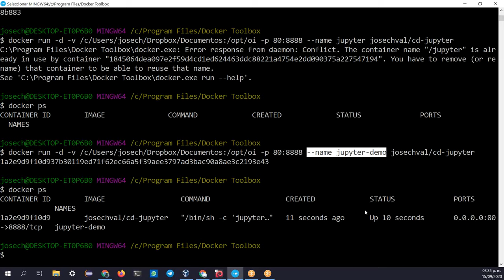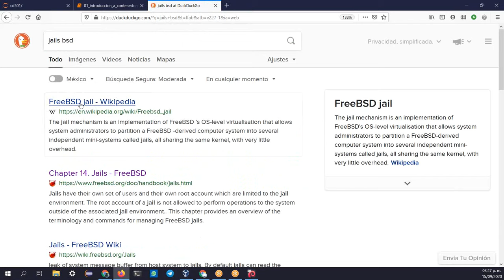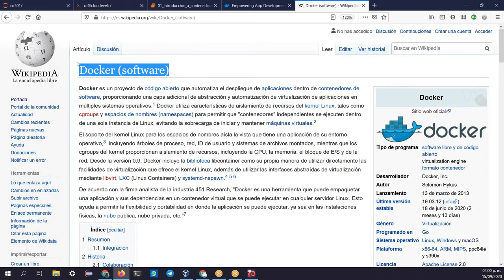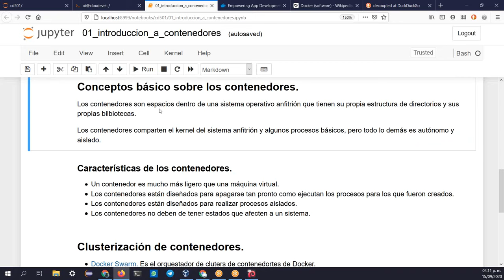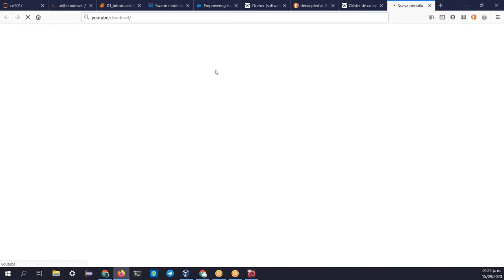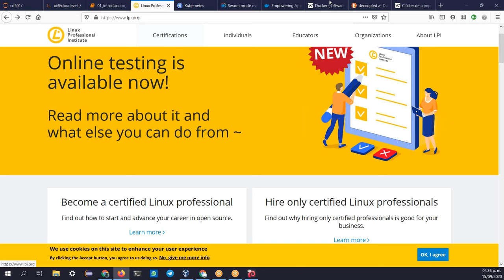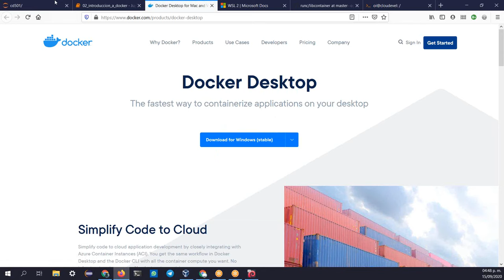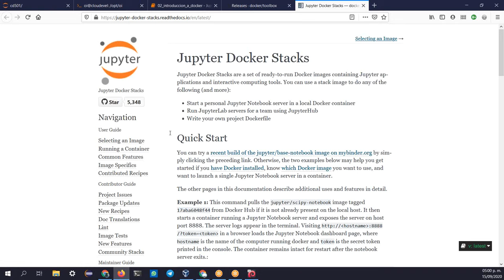cd501 Introducción a contenedores con Docker 200915 segunda parte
cd501 Introducción a contenedores con Docker

Capítulo 1. Introducción a contenedores